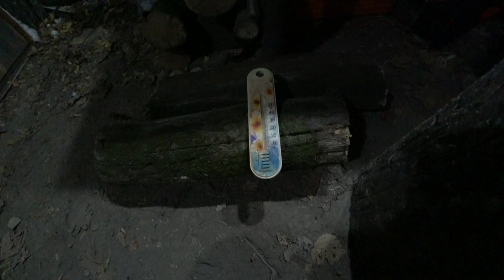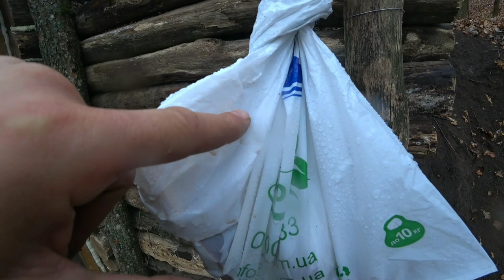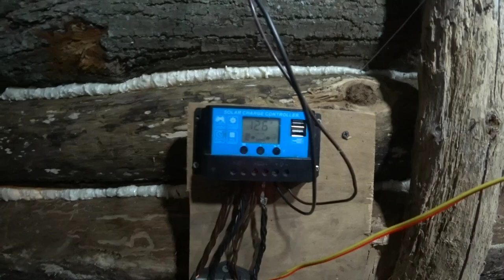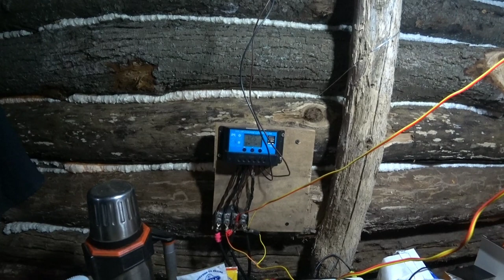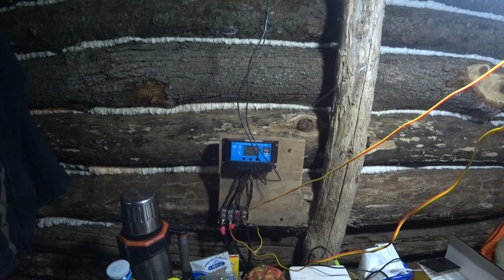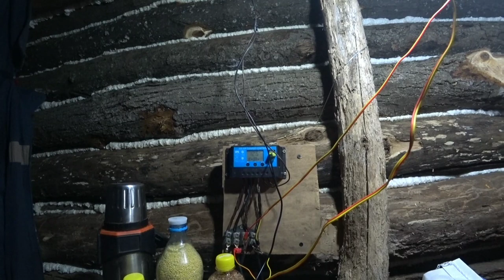Землянка (часть 19).Вяленое мясо. Тест солнечной электростанции.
Моему Отцу требуется химиотерапия. Всем кто может помочь, буду очень благодарен.

Здравствуйте! С Вами канал Календарь рыболова. Землянка (часть 19). Сегодня целый день шёл дождь. В связи с этим мне пришлось заниматься работами внутри землянки. Я перебрал все продукты питания по длительности срока хранения и разложил в герметичные контейнеры. Также начал готовить вяленое мясо. И протестировал работоспособность солнечной электростанции.

Помощь каналу. Карта Приват Банка 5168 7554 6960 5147